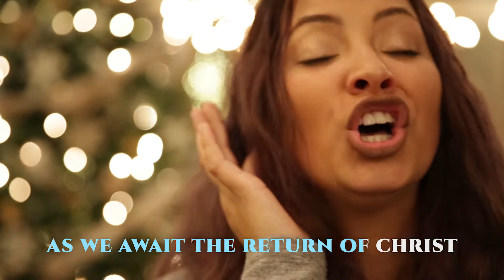All We Want For Christmas - City Church Parody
All we want for Christmas is for you and your family to come to Christmas At City Church!

Christmas Eve Candlelight Production | 5 & 6:30pm
Christmas Day Service | 10am